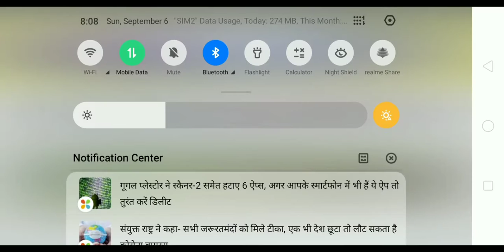Dangaman upload: Yea kay ho gaya game ko update ka baad in mobile with gameplay (FALL DUDES 3D)🥰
Download new update 😘😘😘😘